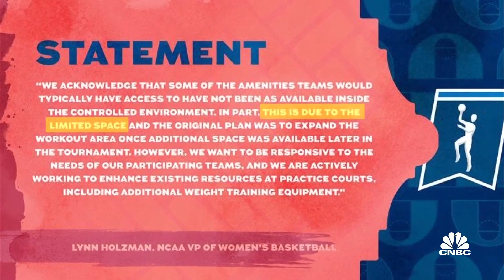The Atlantic's Jemele Hill on lack of equity in NCAA sports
Players are blasting the NCAA for disparities in the men and women's weight rooms. Women are getting the short end of the stick, and it's not a money issue, says journalist Jemele Hill of The Atlantic. She joins 'The News with Shepard Smith' to discuss.

The NCAA has a chronic problem with undervaluing women, writer and host Jemele Hill said Friday — and the latest controversy over weight room discrepancies puts a spotlight on that inequality.

“This has been a long standing, consistent problem when it comes to the lack of equity between men’s and women’s sports,” said Hill. “This should let everybody know who’s watching this and hearing about this story, that this was about the fact they didn’t think they were worth it to begin with.”

A Stanford University sports performance coach posted photos to Twitter Thursday revealing inequities between the women’s and men’s weight rooms.

The photos, posted by Ali Kershner, a coach with the Stanford women’s basketball and golf teams, showed the women’s weight room facility at the NCAA bubble in San Antonio — a rack of dumbbells and some yoga mats. The men’s weight room facility, at their NCAA bubble in Indianapolis. was decked out with a gym’s worth of equipment.

On a Zoom call Friday morning, NCAA Senior Vice President of Basketball Dan Gavitt vowed to do better.

“I apologize to the women’s student-athletes, coaches and committee for dropping the ball on the weight room issue in San Antonio, we’ll get it fixed as soon as possible,” Gavitt said.

The NCAA’s Vice President of Women’s Basketball Lynn Holzman said later Friday the organization is reviewing how to adjust square footage and provide more training opporunities.

Hill explained to CNBC’s “The News with Shepard Smith” on Friday that the rapid response was telling.

“When they got caught and this video went viral, suddenly within 24 hours they have a change of heart,” said Hill, who hosts the Spotify podcast “Jemele Hill is Unbothered.” “The money was always there. The money isn’t the issue. The issue is they don’t think these women are worth it.”

ESPN has a $500 million, 14-year deal through the 2023-24 academic year with the NCAA for expanded rights to 24 collegiate championships, including continued coverage of the women’s Division I basketball tournament.

Hill told host Shepard Smith that, moving forward, the NCAA must “do everything that they can to show that they take women’s sports seriously, because this looks even worse, given the fact that the backdrop of this is that it’s Women’s History Month.”

Representatives for the NCAA were not immediately available Friday to respond to Hill’s comments.